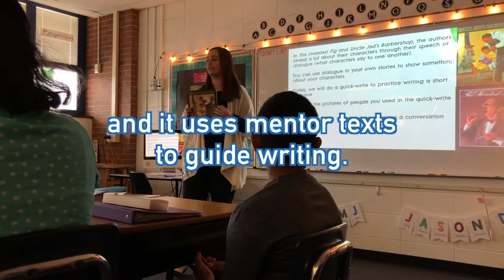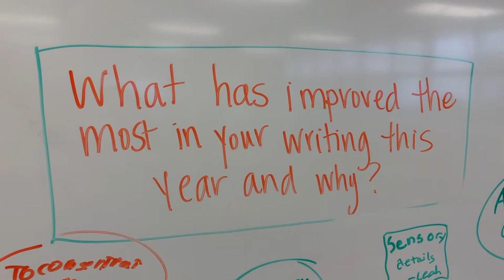District 25's New Writing Curriculum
Teachers in District 25 piloted the new writing curriculum and sat down to tell us about it.